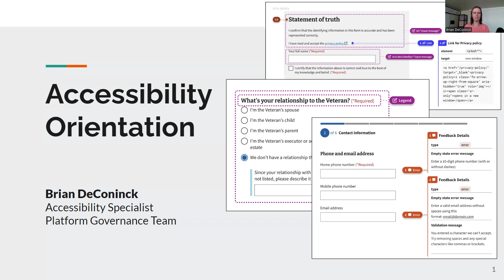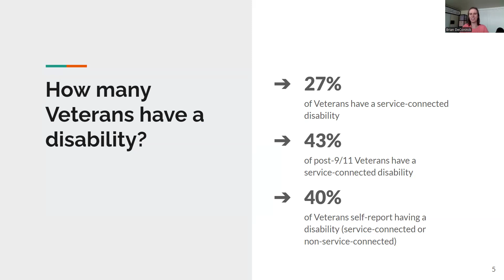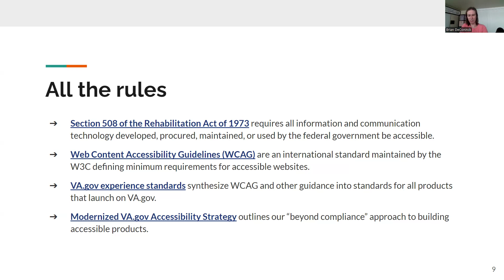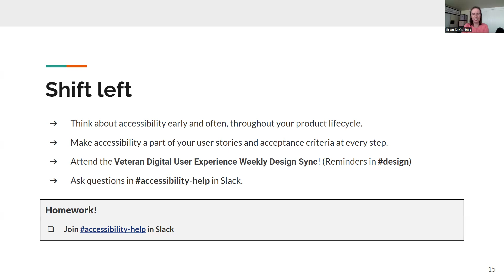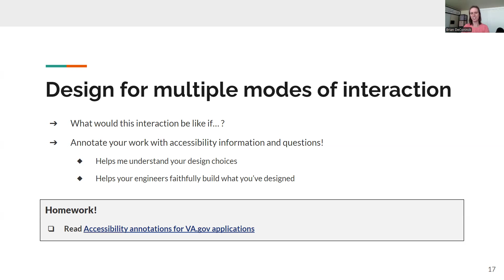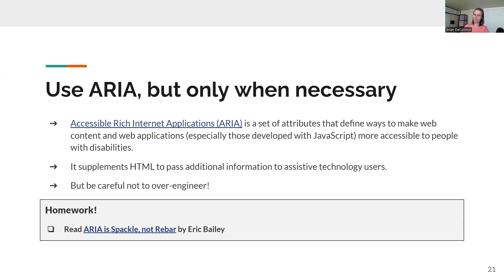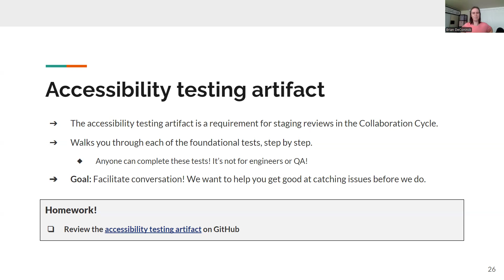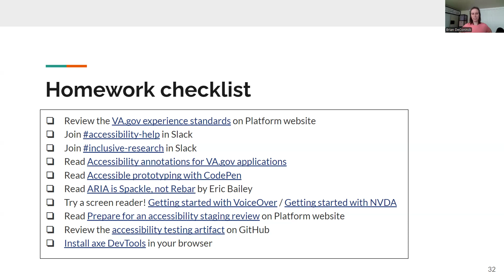Accessibility Orientation - VA.gov Platform - 8/23/2024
More information about VA.gov Platform orientation is available on the Platform website.